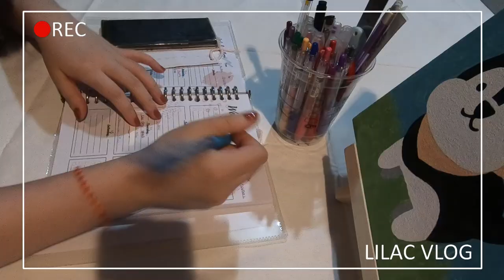[Lilac Vlog] #14 | A Day In My Life | Paint With Number | Plan With Me | Silent Vlog | Chill Vlog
Hello Everyone
In today's video, I'm gonna paint using the paint with number kit. This video is gonna be a chill video and hopes you all enjoy this video.

Lilac: Older Sis
Blue: Younger Sis